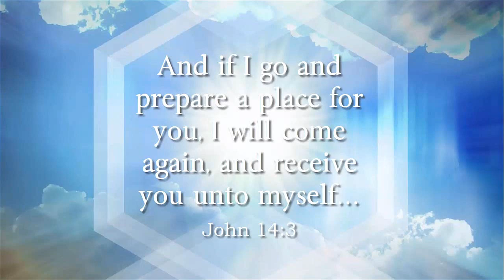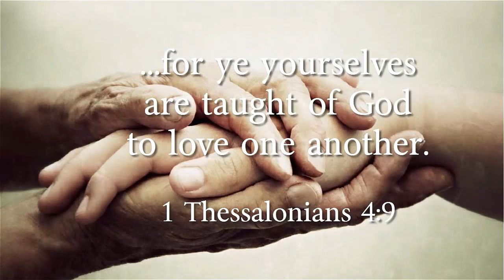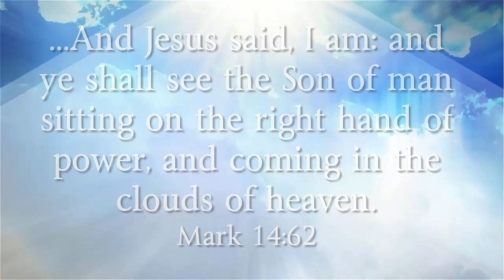Elijah part 6 (6-30-19 PM)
Bob Leader speaks from 1 Kings 18 as he continues the series on the life of Elijah